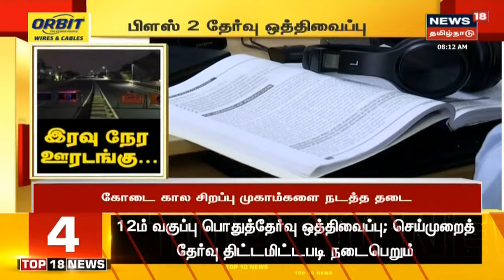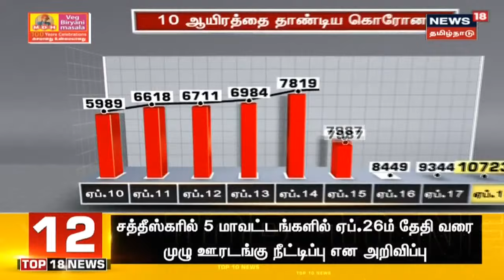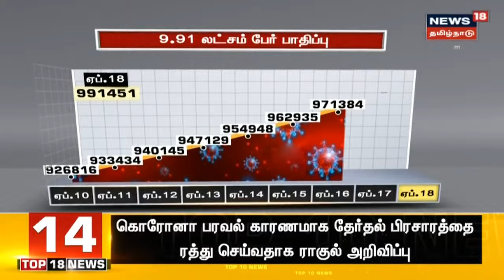மே மாதம் நடைபெற உள்ள செமஸ்டர் தேர்வு தொடர்பாக அண்ணா பல்கலைக்கழகம் அறிவிப்பு | Breaking News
மே மாதம் நடைபெற உள்ள செமஸ்டர் தேர்வு தொடர்பாக அண்ணா பல்கலைக்கழகம் அறிவிப்பு | அண்ணா பல்கலைக்கழக செமஸ்டர் தேர்வில் புத்தகத்தை பார்த்து தேர்வு எழுத அனுமதி | இது குறித்த கூடுதல் தகவல்களுடன் உங்கள் நியூஸ்18 தமிழ்நாடு | Breaking News